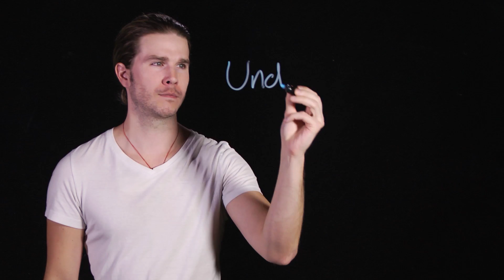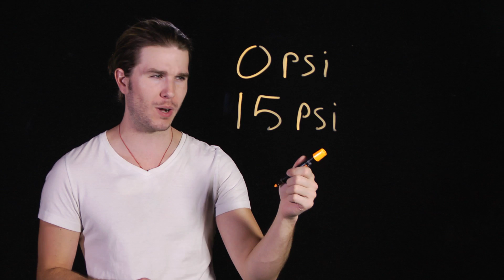Could You Be Sucked Into Space Through a Hole? (Because Science w/ Kyle Hill)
In the movies, we’ve seen tons of people (and aliens) get sucked out into space, but could it really happen in the same violent manner in real life? Kyle explains on this week’s Because Science!